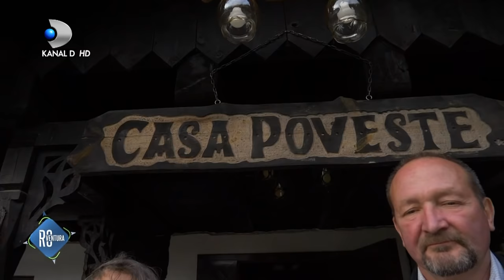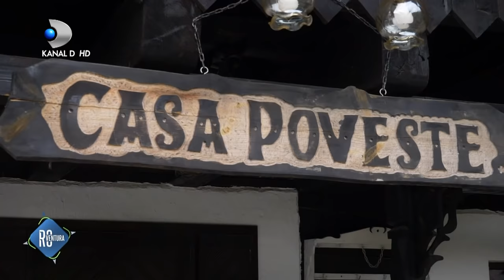ROventura (21.12.2019) - Romanian Christmas in Bucovina! Special Edition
Andreea Străvoiu și George Mihai, gazdele “ROventura”, îsi invită telespectatorii să participe, prin intermediul micului ecran, la tradiția de Ignat, la prepararea bucatelor specifice Crăciunului, și la colinde, în Țara de Sus.
O incursiune inedită în ținutul huțulilor, în căutarea celor mai vechi meșteșuguri, dar și o escapadă inedită, plină de adrenalină, pe cea mai lungă tiroliană din țară.